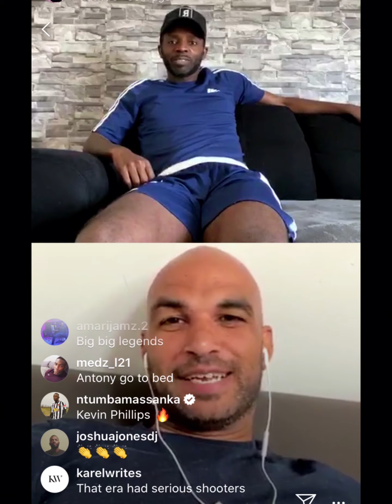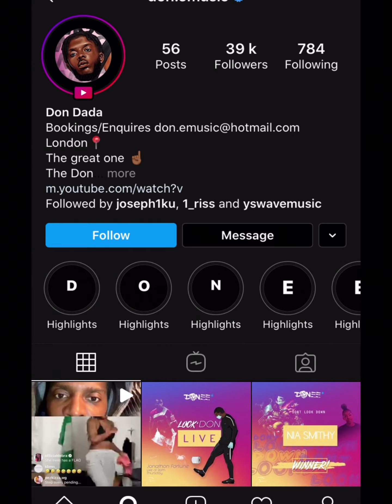Lock Don live with Jonathon Fortune